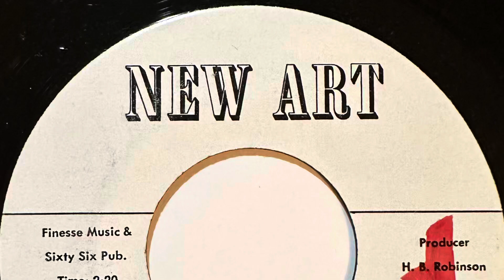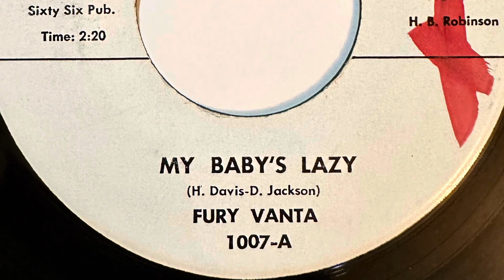FURY VANTA MY BABY'S LAZY 1963